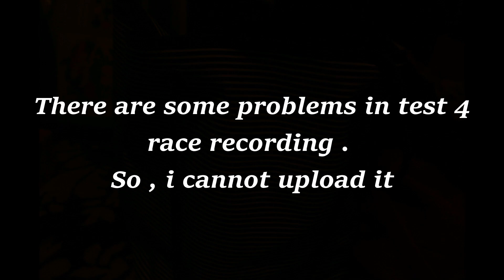Research Phase - All Test & Boss race || Porsche Cayman Special Projects || Asphalt Xtreme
Porsche Cayman SP is started , participate to win this ride !!
My car lv is stock (25) ...